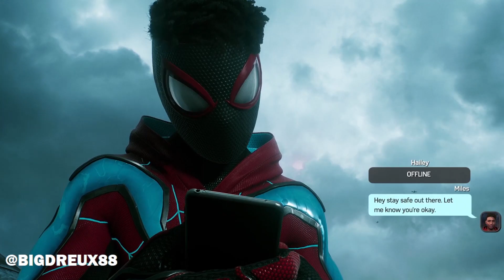THEY COULD HAVE GIVEN MILES A BETTER SUIT! (Marvels Spider Man 2 #11)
I could make a better suit than that!